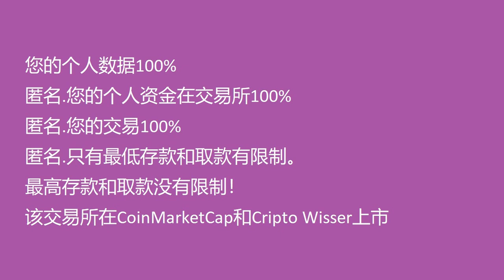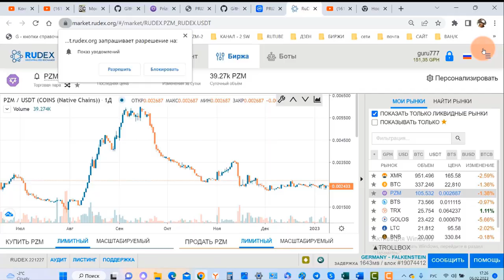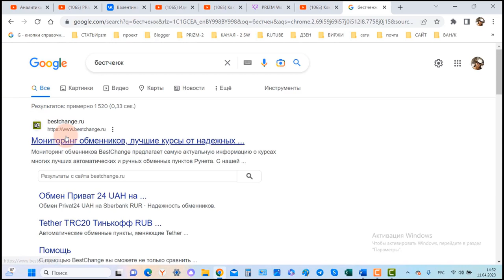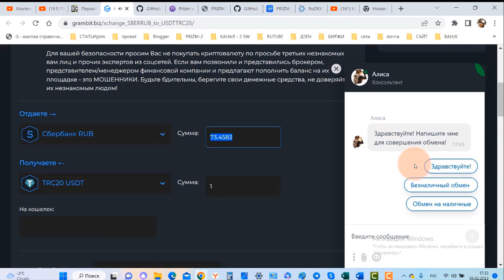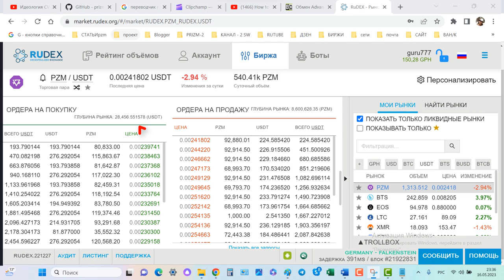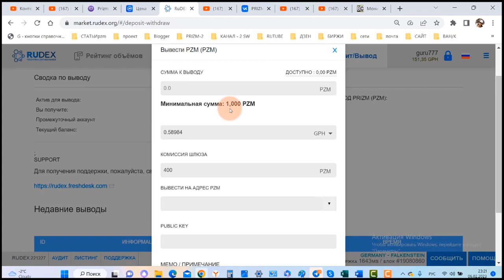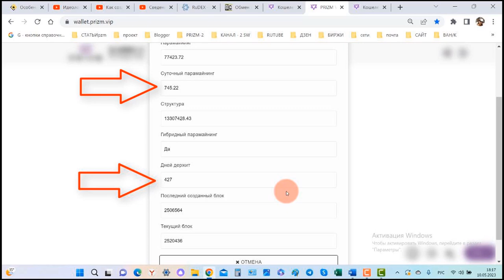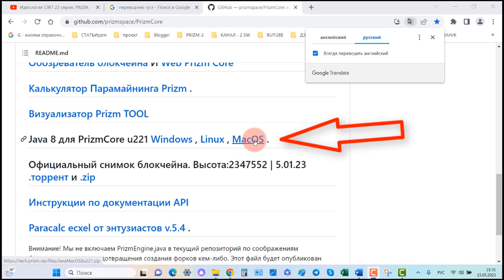在RUDEX交易所注册。 我们购买PRIZM硬币。 我们将硬币提取到个人钱包中。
普利兹姆加密钱包：
-100%匿名。
-100%安全。
- Prizm加密币区块链中的记账单位
适用于 PZM 国际忠诚度积分系统的抵押品
- 点对点网络。
- 拥有自己的区块链。
-没有中介的个人钱包。没有信任管理。
-权益证明
-区块链 - 作为将硬币从一个钱包转移到另一个钱包的交易平台。
- 锻造+副矿=采矿
- 交易速度 - 59秒
- 0.5%的佣金提取硬币，最高可达1999 PZM
- 固定佣金 10 PZM - 从 2000 PZM 起